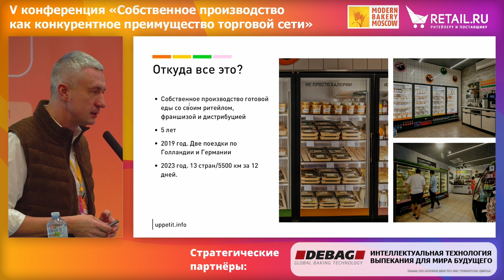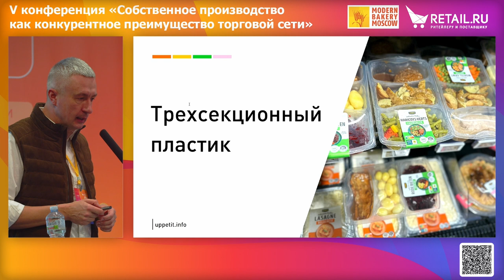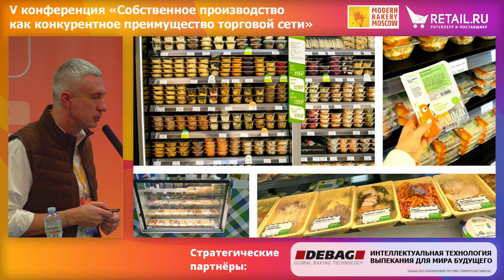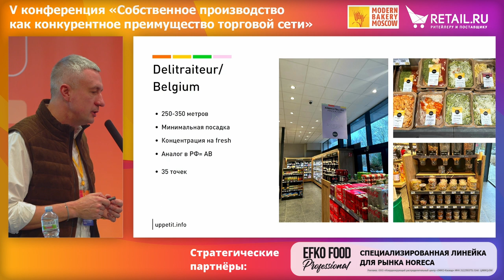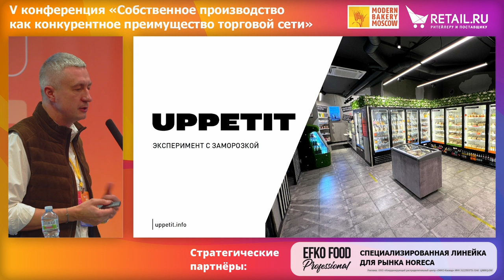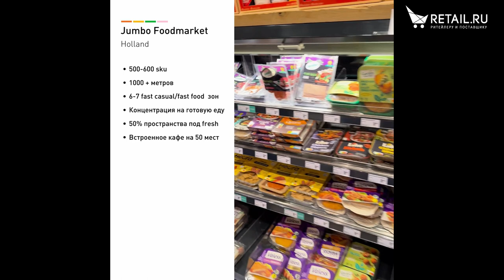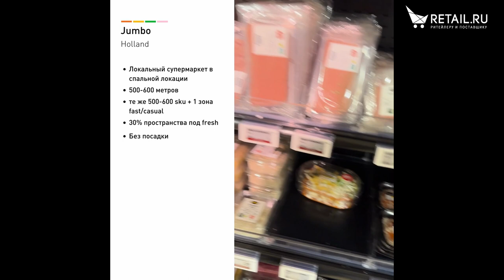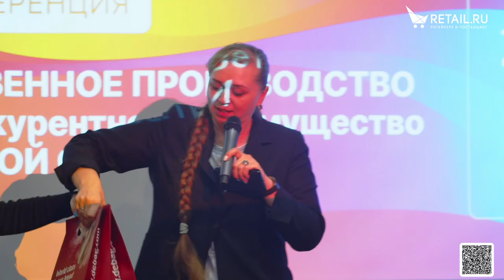Обзор европейских проектов Готовой еды. Фокус на упаковку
Спикер – Антон Дулов, основатель, торговая сеть UPPETIT.